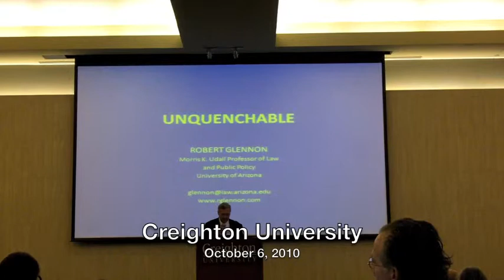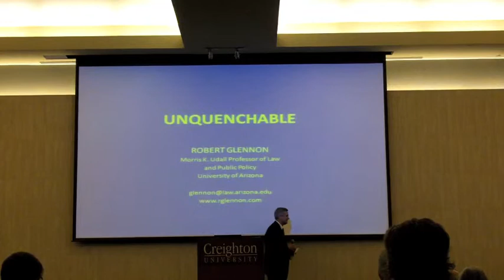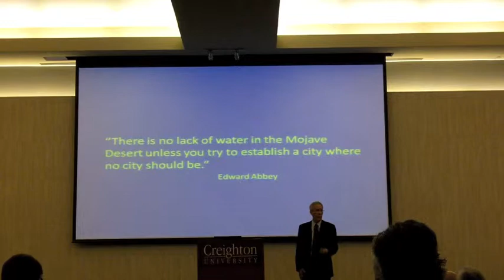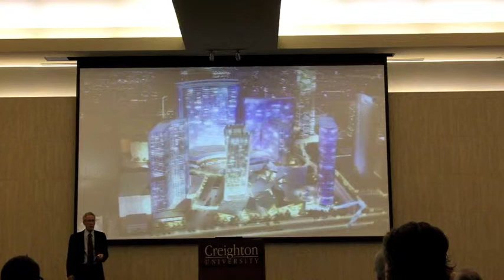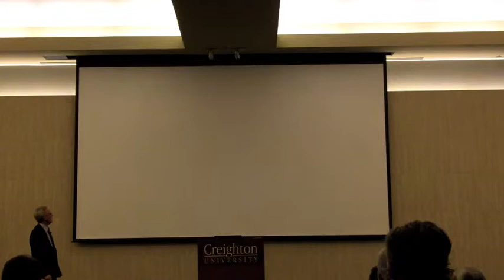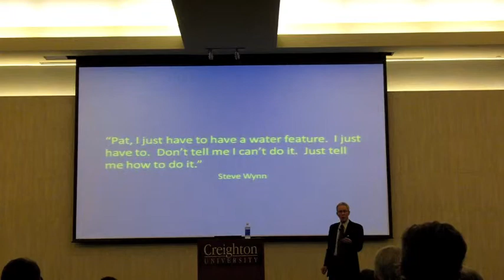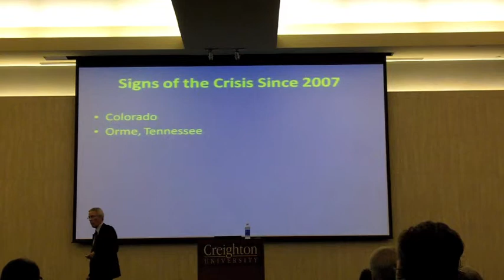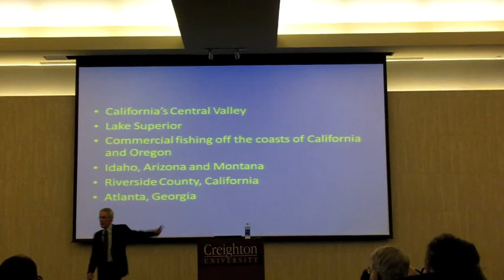Robert Glennon "Unquenchable"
Robert Glennon public lecture, "Unquenchable: America's Water Crisis and What To Do About It."

A public lecture by Robert Glennon, Morris K. Udall Professor of Law and Public Policy, The University of Arizona Rogers College of Law. This lecture is part of the Lied Art Gallery's "Watered Down" Lecture Series.

Robert Glennon is one of the leading experts on America's water crisis. He has authored multiple articles as well as two acclaimed books: Unquenchable: America's Water Crisis and What to do About It (2009) and Water Follies: Groundwater Pumping and the Fate of America's Fresh Waters (2002). Glennon has appeared on television on "The Daily Show" with John Stewart, The Diane Rehm Show, and has been on NPR several times. For more detail, see his website: rglennon.com. Glennon will address the topics of agriculture, ground aquifers, and our extravagant use of water and the impact of our habits on water around Nebraska and across the country.